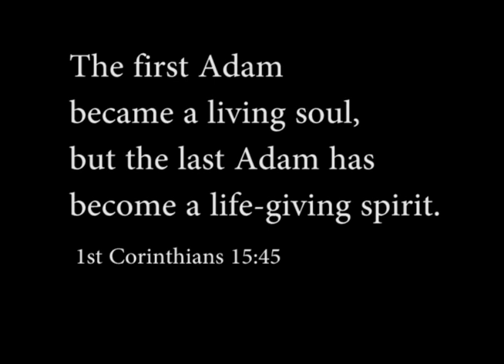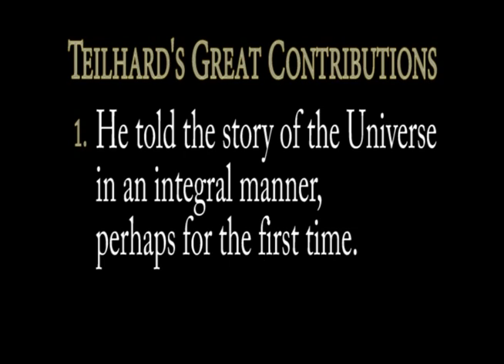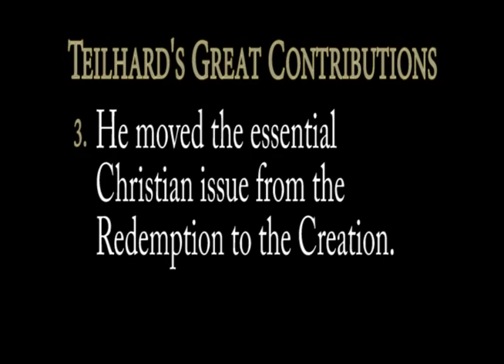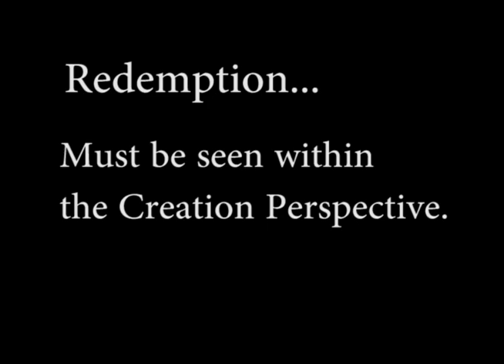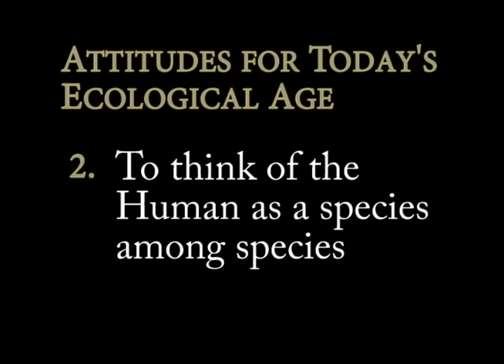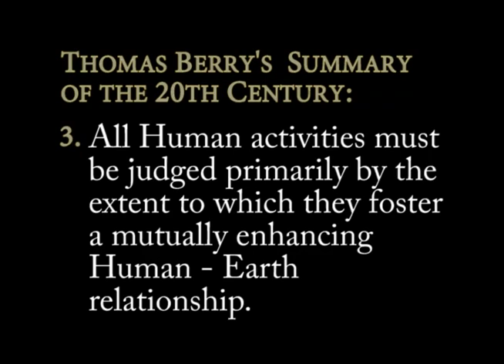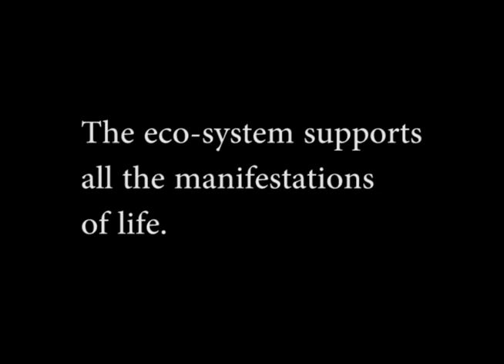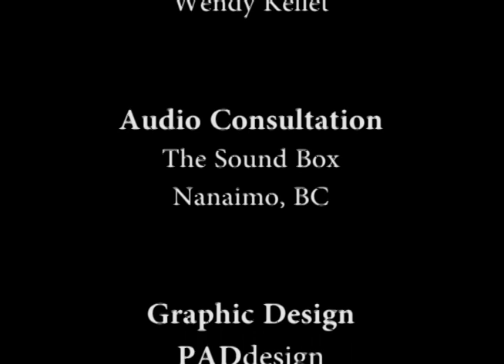Teilhard de Chardin in the Age of Ecology by Thomas Berry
An interview with Thomas Berry by Jane Blewett where they talk about Pierre Teilhard de Chardin's philosophy.